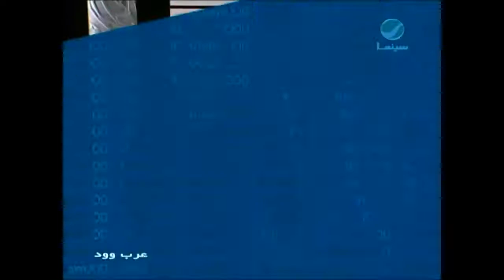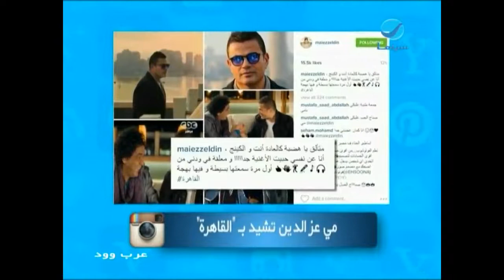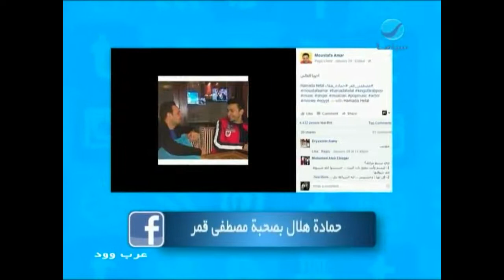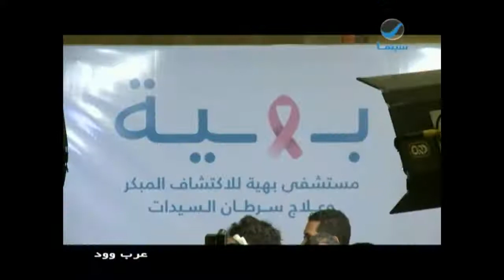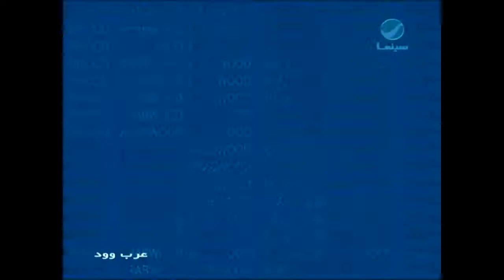عرب_وود : حلقة الخميس 11-2-2016